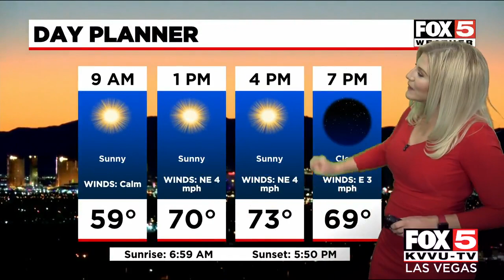Pleasant fall weather: Oct. 27 forecast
We are settling into a sunnier and warmer pattern this week. Morning temperatures are falling back into the low 50s and 40s.